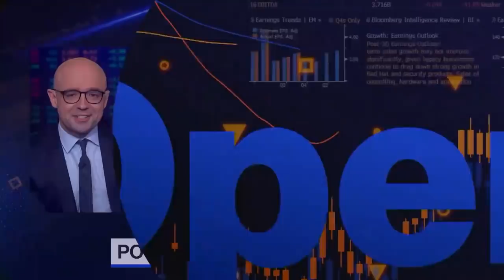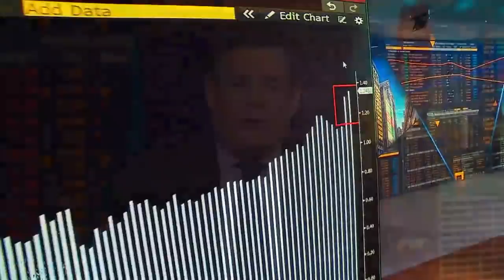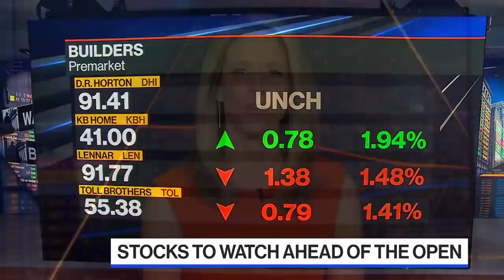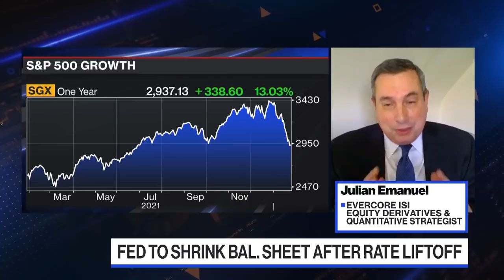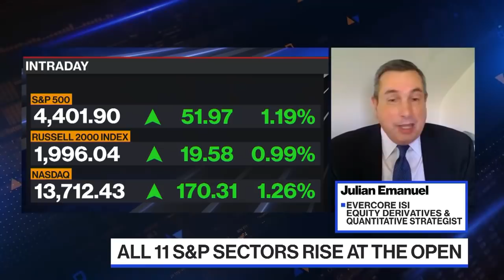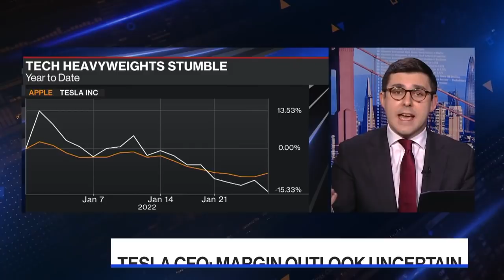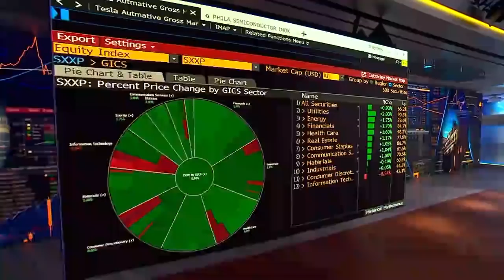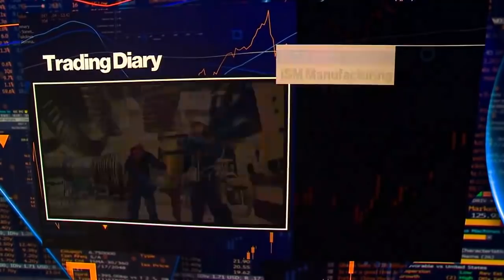'The Open' Full Show (01/27/2022)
Jonathan Ferro highlights the market-moving news you need to know heading into the opening bell on Wall Street. Stocks jumping 1% shortly after the opening bell with traders weighing the latest economic data with Chair Powell’s latest commentary. Morgan Stanley’s Lisa Shalett, Crossmark’s Bob Doll and Julian Emanuel of Evercore weigh in on the current investing environment and debate the path forward for risk assets.